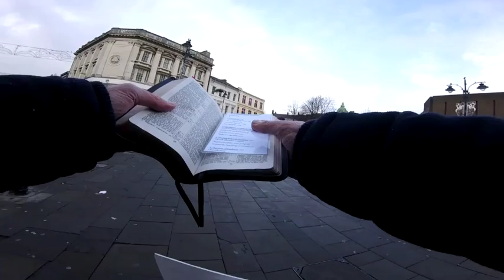The Street Preacher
Preaching in Walsall, West Mids, UK